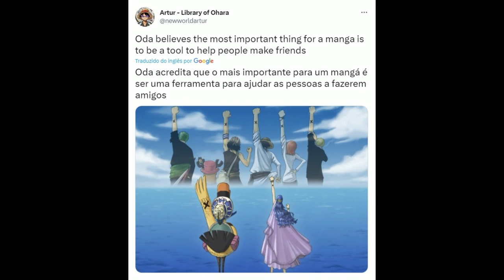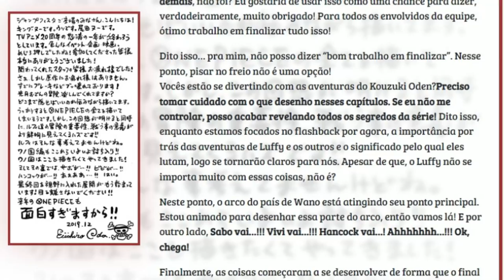ONE PIECE O TESOURO QUE CONECTA TUDO FOI REVELADO? ROGER DESCOBRIU A ORIGEM DE NIKA DEUS SOL